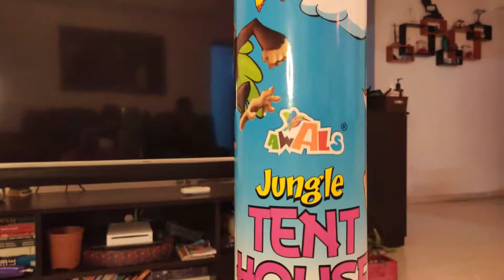Awal's Jungle Tent House Painting - Unboxing & Review